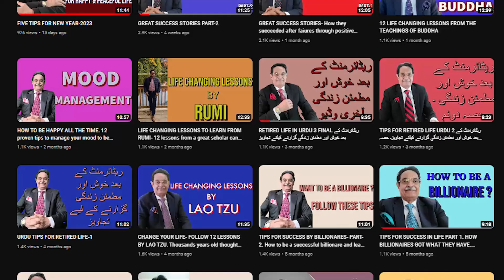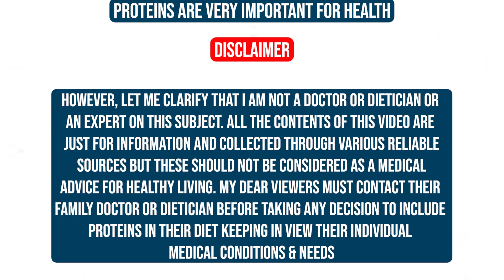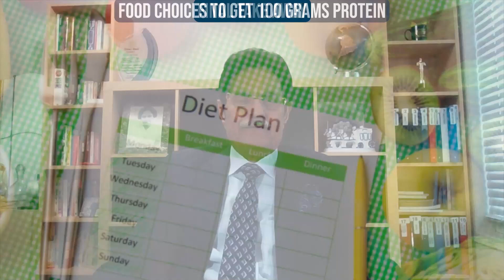HEALTH BENEFITS OF PROTEINS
PROTEINS
Today I am touching a topic named as “Proteins” which has been under discussions since decades for its benefits in leading a healthy life. This video is in simple form for common people understanding with no medical or technical terms.
However, Let me clarify that I am not a doctor or dietician or an expert on this subject. All the contents of this video are just for information and collected through various reliable sources but these should not be considered as a medical advice for healthy living. My dear viewers must contact their family doctor or dietician before taking any decision to include proteins in their diet keeping in view their individual medical conditions & needs.
DEFINITION OF PROTEINS
In simple words Proteins are defined as molecules composed of chains of amino acids. They are essential building blocks of life and perform a wide variety of important functions in the body.
BENEFITS OF PROTEINS
To sum up we can say that proteins are essential for maintaining good health and well-being, a healthy immune system, growth and maintenance of muscles and to fight off infections and disease.
 REQUIREMENTS OF PROTEINS
According to latest researches the requirement is 1.6 grams per kilogram of body weight per day for adults with an active life style so in the above example the requirement would be 104 grams daily.
For athletes & exercisers it would be higher. One should consult the healthcare professional or a registered dietitian to determine the appropriate protein requirement for a specific individual.
RISKS OF PROTEINS DEFICIENCY
There are numerous health hazards for not taking enough proteins such as:
Muscle loss: Proteins are essential for the growth and maintenance of muscles. If you don't consume enough protein, your body will break down muscle tissue to obtain the necessary amino acids, which can lead to muscle loss.
Poor wound healing: Proteins are required for the synthesis of collagen, which is essential for wound healing. If you don't consume enough protein, your body may have difficulty healing wounds.
Weak immune system:
Edema:
Hair and nail problems:
Hormonal imbalances:
Fatty liver disease:
In summary, not taking enough proteins can have serious consequences for your health, so it is important to consume an adequate amount of protein as part of a balanced diet in line with an individual’s specific requirements. Develop the habit of reading the nutrition labels to check the protein in any food.
PROTEIN CONTENTS OF VARIOUS FOODS
We must be aware of the proteins available in various daily use food to plan a meal for the day. Here I am quoting some details of foods commonly used:
Eggs - 1 large egg contains 6 grams of protein.
Greek yogurt - 1 cup contains 23 grams of protein.
Sprouted multigrain bread- One slice 6 grams
100% whole wheat bread- One slice 3.5 grams.
Cheese slice- One slice 5 grams.
Cottage Cheese ½ Cup- 17 grams.
Chicken breast or Beef or Lamb - (100 grams) contains 26 grams of protein.
Salmon & other fatty fish (cooked) -(100 grams) contains 25 grams of protein.
Lentils (cooked) - 1 cup contains 18 grams of protein.
Black beans (cooked) - 1 cup contains 15 grams of protein.
Tuna (canned in water) -contains 22 grams of protein.
Quinoa (cooked) - 1 cup contains 8 grams of protein.
Chick peas 100 grams contain 7.5 grams of protein.
Spinach or Brocolli 100 grams contain 2.8 grams of protein.
Avocado 100 grams contain healthy fats and 2 grams of protein.
Almonds - 1/4 cup contains 6 grams of protein.
Fruits- average per serving 5 grams
Parboiled Rice. One serving 4.6 grams protein
Vegetables. One serving contain 5 grams protein.
Mixed Nuts. 100 grams 20 grams.
Whey Protein Powder One oz or 30 grams contain 25 grams protein
You may check online the protein contents in any other food not mentioned here.
EVERYONE CAN PLAN A MEAL WITH SPECIFIC PROTEIN REQUIREMNTS FOR AN INDIVIDUAL AND ALSO INCLUDE FRUITS & VEGETABLES IN DIET
FOOD CHOICES TO GET 100 GRAMS PROTEIN
We can conclude from various researches that a normal active adult on the average will need 100 grams of protein per day. There are many food choices that can help you get 100 grams of protein per day or you can mix various foods if your target is to get that number. Here are some options:
Another best alternate is to supplement your needs through protein powder smoothie with your favorite fruit which will give you 25 grams of protein in one serving. However, Total intake of calories should also be taken in view while deciding to follow any diet plan
FINAL TAKE AWAY
A- Proteins are important for leading a healthy life.
B- The proteins deficiency results in various serious ailments.
C- Every individual must assess the requirements of minimum proteins in consultation with family physician or a qualified dietician and then follow professional advice.
D- It is possible to get adequate Proteins from food for every person as per requirements.